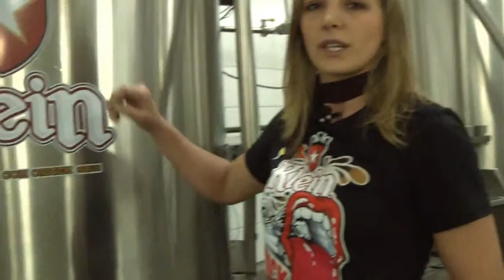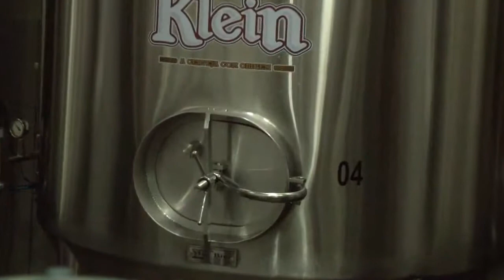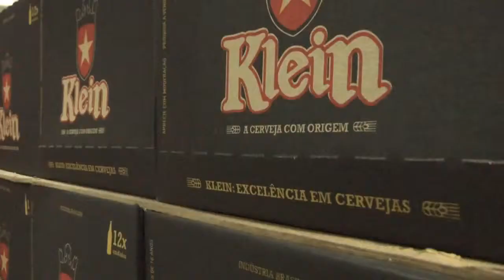Entrevista - Cervejaria Klein Bier (Cerveja Cast)